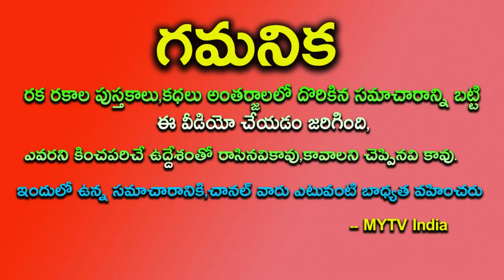నవంబర్ 1st నుంచి సింహ రాశి వారికి పట్టిందల్లా బంగారమే ఎదురు చూస్తున్న రోజులు వచ్చేసాయి Simha Rashi